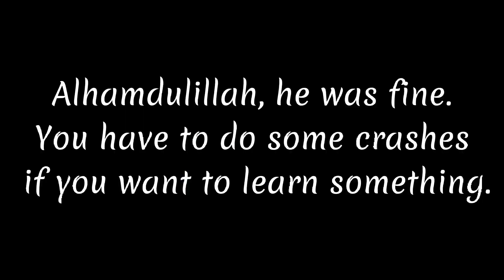He broke his bones??😱 Friday Practice Vlog #3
Our junior stuntrider Probal met with a deadly Crash while performing summer sault.Alhamdullilah,he didn't get injured.Also I attended in a rally on the occasion of our victory day. The rally was arranged by কিশোর পাতা. Big thanks to them for arranging such a disciplined rally.

Keep Supporting Me. I will come with more videos soon.